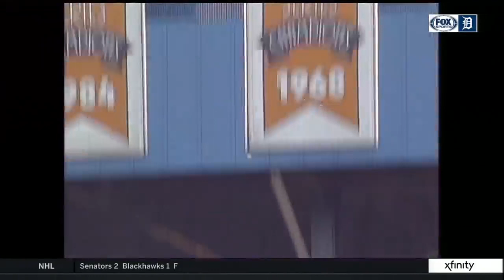Flashback: Tiger Stadium sendoff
It's hard to believe but it's been 19 years since Tiger Stadium played host to its final game. And who can forget its final sendoff by the late, great Ernie Harwell.